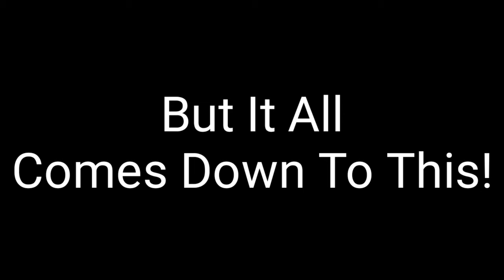Ian Tarrantula vs The Dark Den - Fatal Fangs Trailer!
Check out Tarantula TV now and vote for your favourite clips of week 2 of Fatal Fangs from 7pm GMT on 9th December!